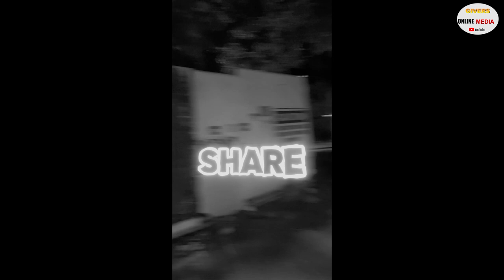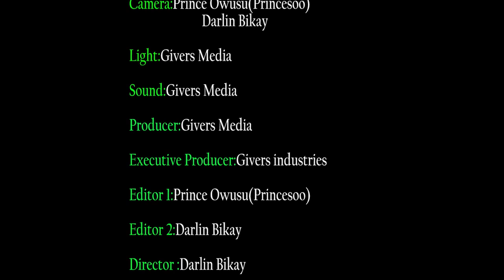Outspoken Activist Ralph Williams Rushed To Hospital After Alleged Poisoning